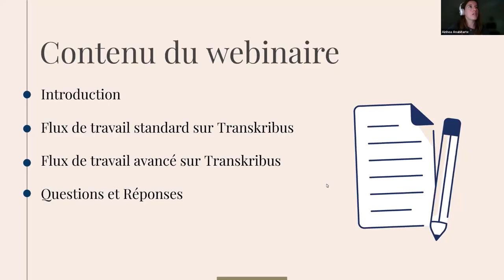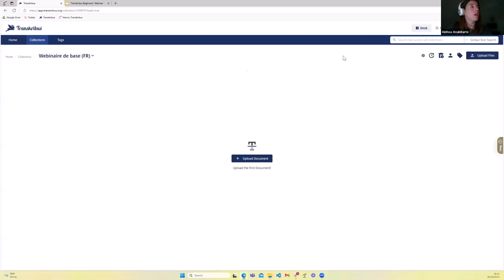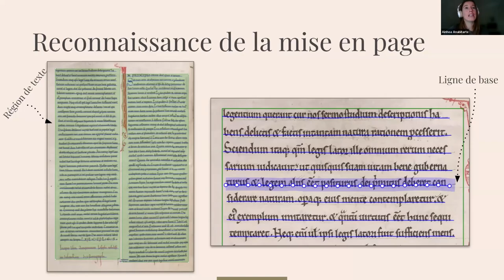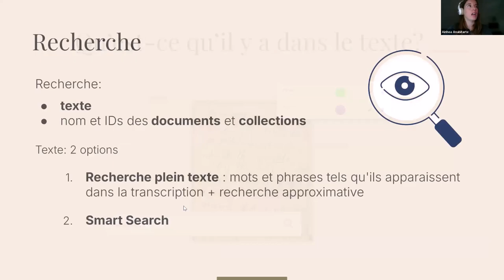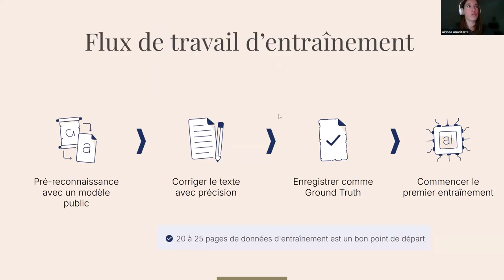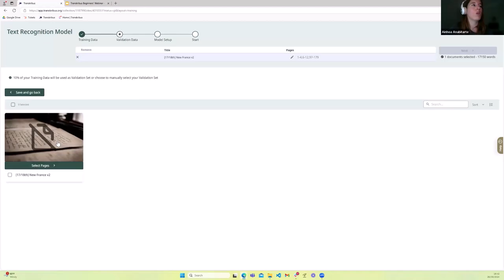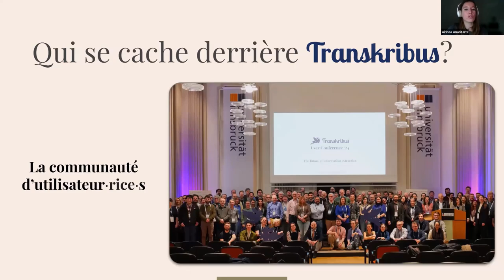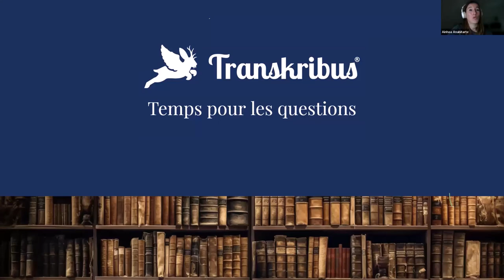Webinaire de base (Français)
Transkribus est l'un des outils les plus prisés pour la reconnaissance automatique de texte dans les documents historiques.
Ce webinaire vous présentera l’interface utilisateur de Transkribus et vous donnera un aperçu du flux de travail dans Transkribus.